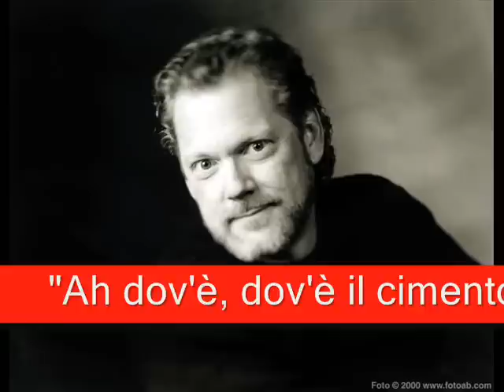Gregory Kunde-"Ah dov'è, dov'è il cimento?"; Semiramide, Gioachino Rossini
"Ah dov'è, dov'è il cimento?"
 Opera: Semiramide;
 Composer: Gioachino Rossini;
Semiramide: Nelly Miricioiu;
Arsace: Daniela Barcellona;
Assur: Michele Pertusi;
Idreno: Gregory Kunde;
Dir. Gianluigi Gelmetti;
 Genève, 1998.